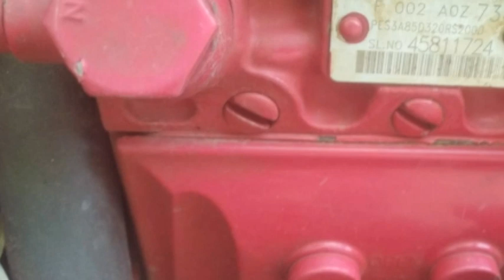mahindra 275 b tractor for sale /// second hand tractors // low price tractors// in telugu